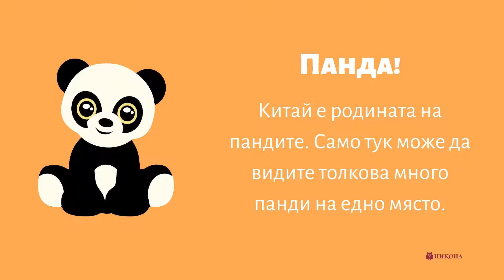Китай - няколко причини да го посетите.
Здравейте приятели,
Ето няколко причини заради които си заслужа да посетите Китай.
Всичките ни предложения за екскурзии до Китай може да видите тук.